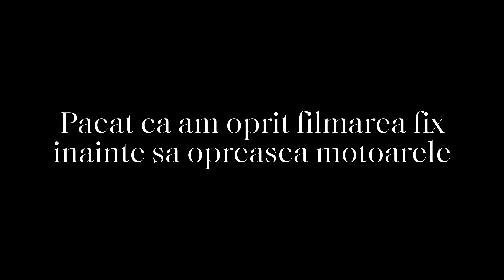Elicopter Ka-26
Elicopter utilitar Kamov Ka-26 un pic defect. O cam luase pe ulei.